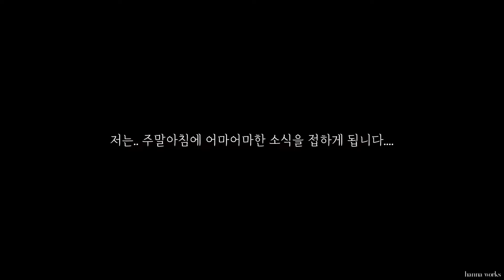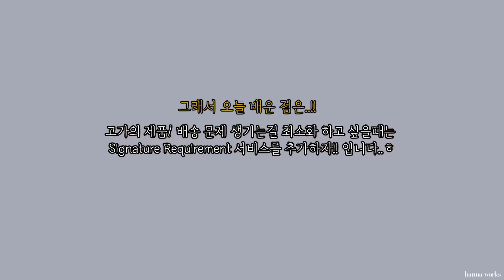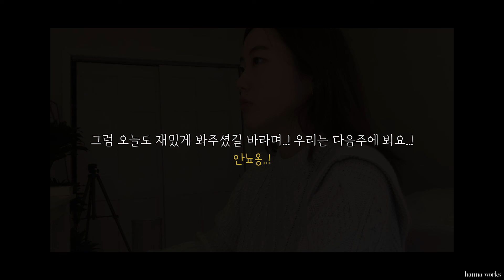[사업브이로그] 돈이 있었는데요 없었습니다.. 사업 한달차인 내가 시행착오를 겪으며 배운 두가지/ 배송사고/ 가격책정.. 이렇게 중요하고 어려운거였나요..?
벌써 제가 블루미어를 런칭하고 판매를 시작한지 한달이 되어가는데요..! 퇴사 후,  사업은 처음이라.. 제가 아직도 정말정말 많이 부족하고, 배워야할게 많다는걸 느끼는 요즘이에요 ㅎㅎ 그래서 이번 영상에서는 제가 사업을 한달동안 하면서, 시행착오를 통해 느끼고 배운점을 담아보았어요. 지금은 많이 부족하지만, ㅠㅠ 끝없는 시행착오를 통해서.. 분명  저도, 블루미어도 성장하겠죠??!!!

이번에 일어난 황당한 배송 사건?으로 제품 보내는 방법을 조금 바꿔봤구요, 그리고 사업할때 가장 중요한 수익!!! 제품을 팔면 팔수록 손해가 되는 매직같은.. 블루미어의 수익구조와 가격책정을 고민끝에 다시 수정하기로 결심했습니다..!

처음 가격책정을 했을때 나름 충분히 고민하고 결정했다고 생각했는데, 막상 판매를 시작하다보니 제가 생각하지도 못한 지출이 정말 많았고, 제가 놓친 부분들이 많았더라구요.. 그래서 사업을 준비하시는 여러분들은..! 이 영상보시고 부디 저와 같은 실수를 하지 않으시길 바랍니다...!ㅎ

그럼 앞으로 블루미어가 어떻게 될지도..지켜봐쥬세요! 으아 떨료!!